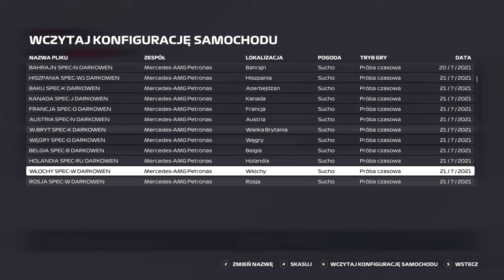F1 2021 | GP 8 PORTUGALIA | sezon 2 | KWALE I WYŚCIG 50% | f1 BEZ CENZURY #9 | POLSKA LIGA POMYKACZY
Zapraszam na kolejny odcinek z serii F1 2021. Przed Wami ósme GP sezonu 2 Polskiej Ligi Pomykaczy. Najpierw krótkie kwalifikacje, a potem przechodzimy do ścigania w wyścigu 50%. Zobaczcie jak to wyglądało z kokpitu Astona Martina.

Zostawiajcie łapki w górę i wbijajcie subskrypcje, poniżej wszystkie linki:
Jak macie ochotę, możecie wesprzeć: